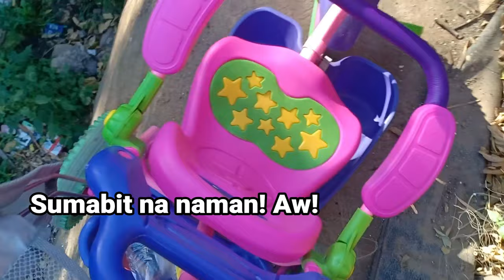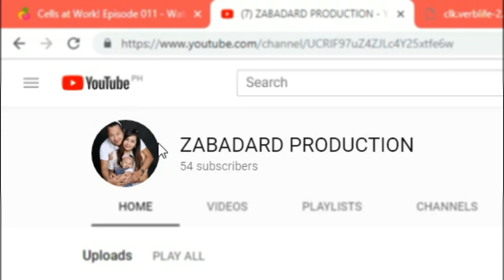LAKBAY | The Adventure sa Gilid ng Ilog - Vlog#27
Panuorin ang paglalakbay naming pamilya sa gilid ng mataas na ilog.